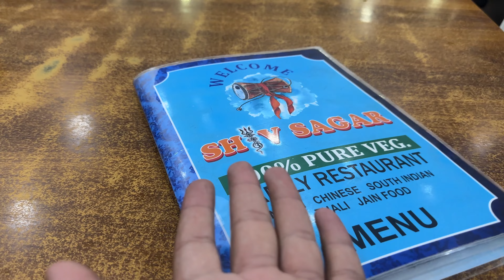Aate hi Casino me 2lakh jeet liye - Goa VLOG😍